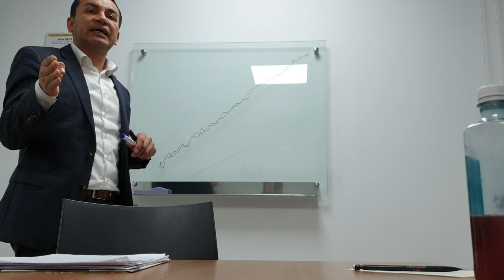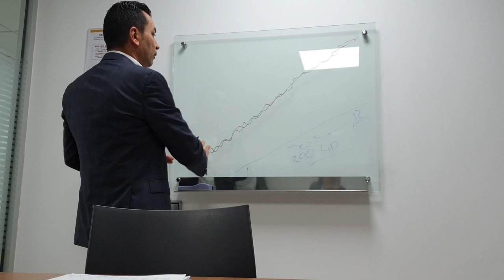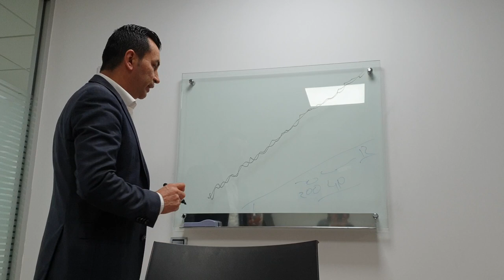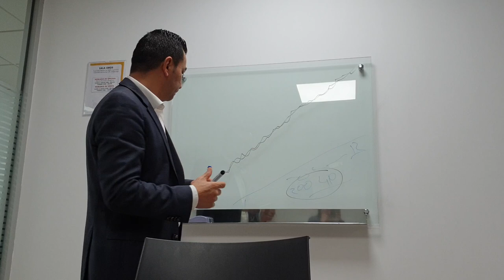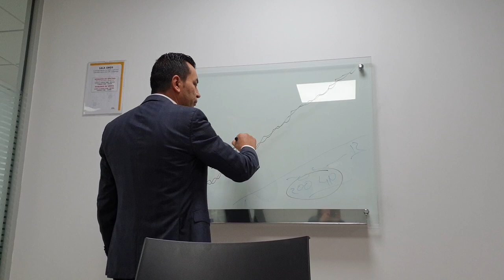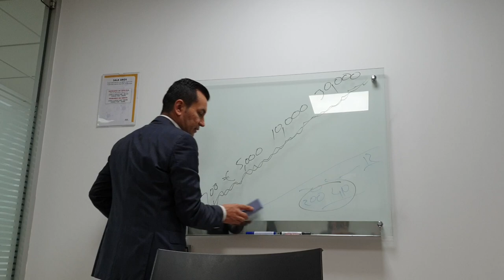5 min con Dr. Carlos Rocha DIO - BCN 28.11.2018